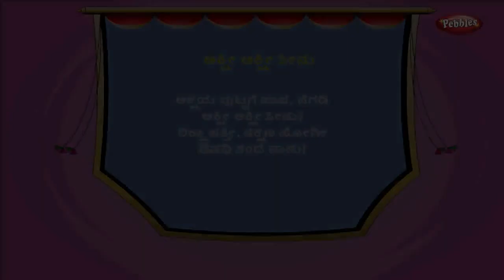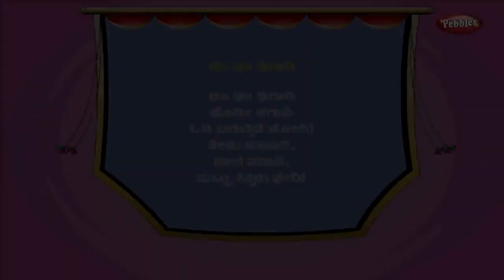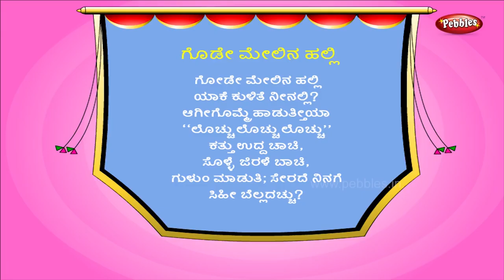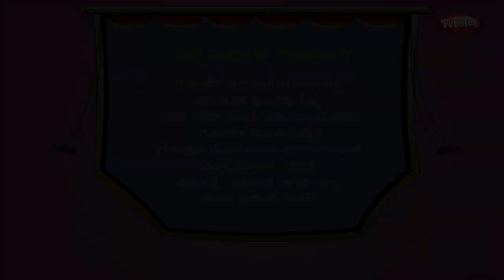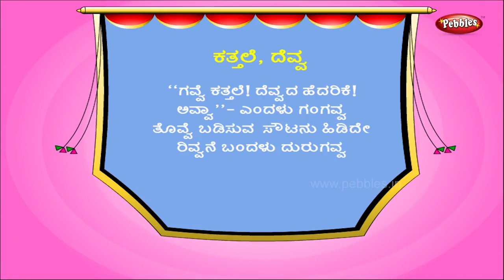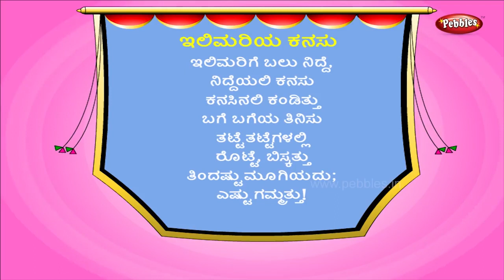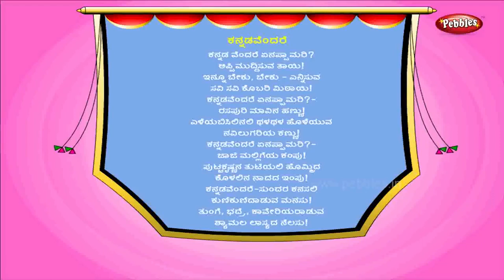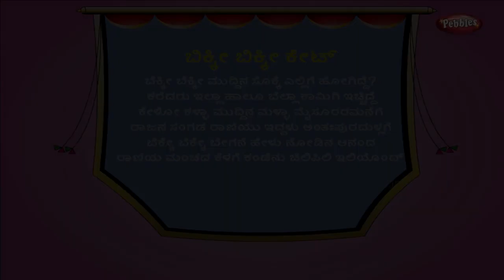Top 10 Kannada Rhymes for Children | Kannada Rhymes and Kids videos | Rhymes collection vol 3